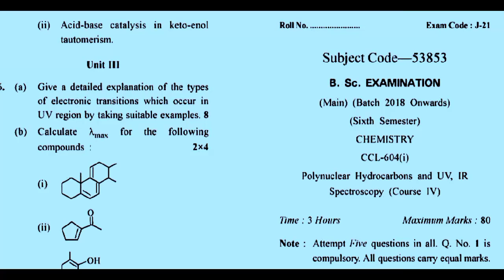Bsc 6th Semester ||Organic Chemistry||Previous year Question paper 📜📜